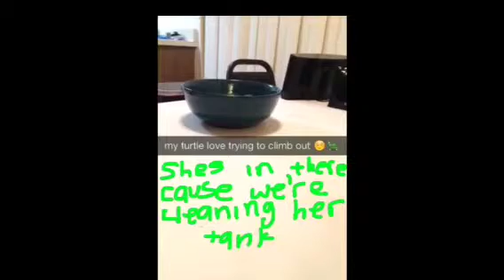I'm Baaaack!!! SnapChatAddict!!!